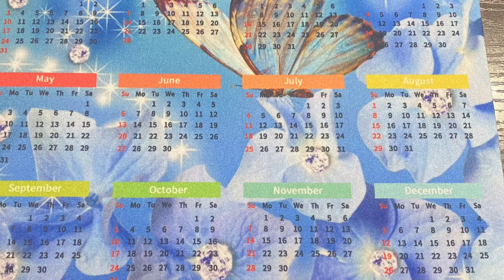ASMR LOUD KEY TYPING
THIS VIDEO IS A LOUD ASMR TYPING VIDEO ! MY 1ST ONE